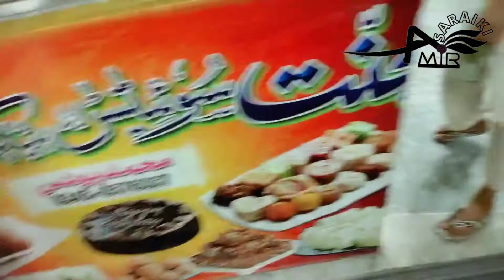Achanak bhut bari khushi mili🎉 | اچانک اتنی بڑی خوشی 😱 | Amir Saraiki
Hy Guys. This is Amir Saraiki. I entertain you with my vlogs and I hope you will enjoy a lot from my videos. if you like my videos then subscribe to my channel and share and like my videos. thank you

Agar ap online earning krna chahty hain to mujhy msg bhi kr sakty hain instagram py.

Agr Ap Ham sy Contact krna chahty hain to nechy 👇diy gay links pr Click krin😍